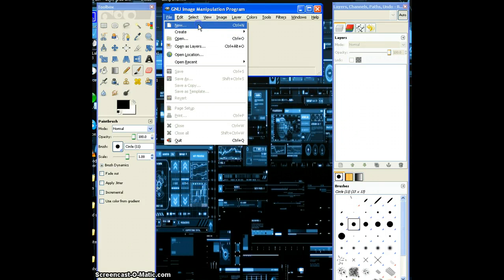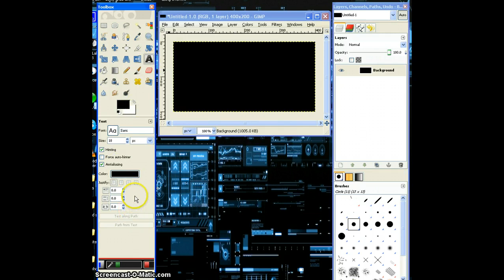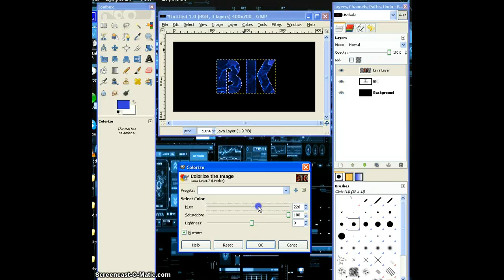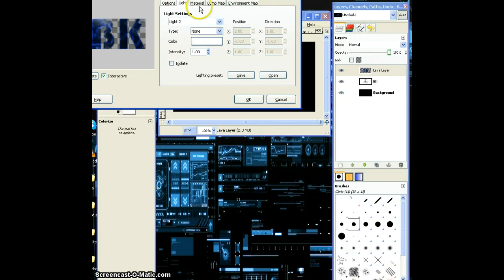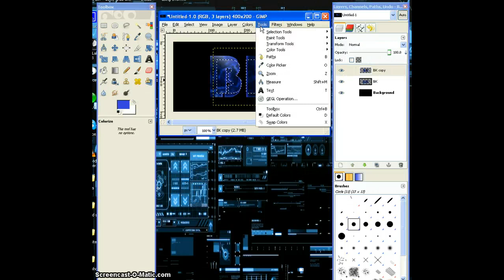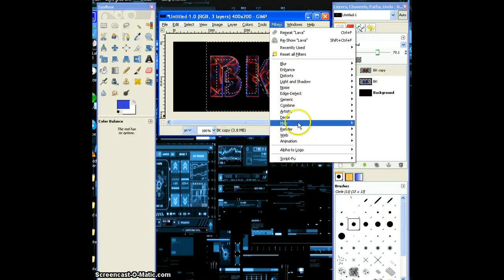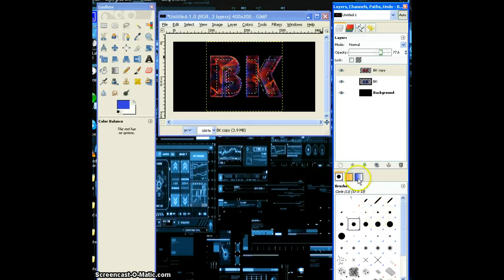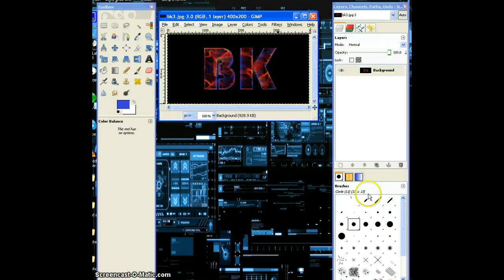Basic Text Effects in GIMP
A short Demonstration of using Text Effects in GIMP